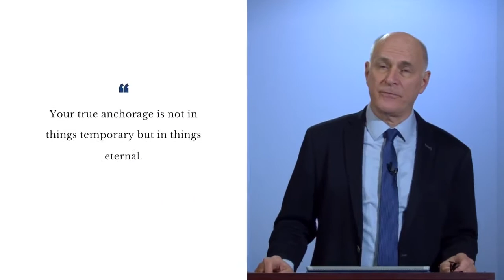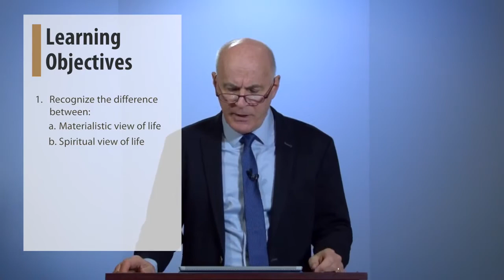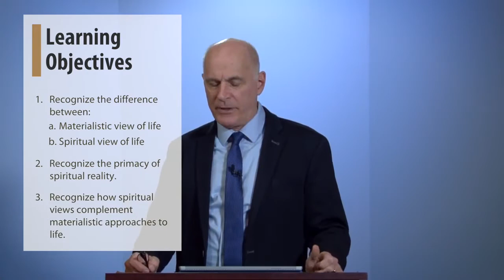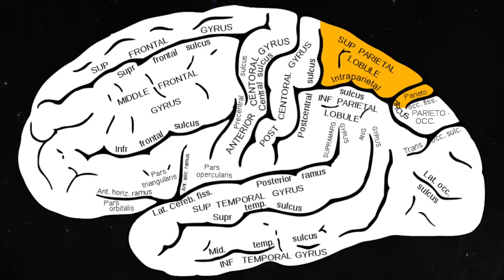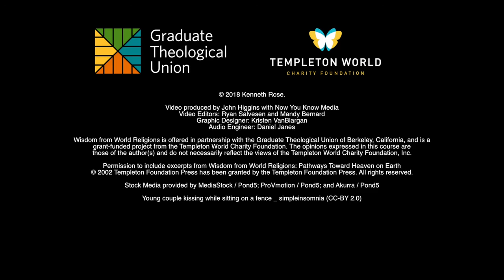Wisdom from World Religions - Day 3 Video 1: The spiritual anchor of the material world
Theme: The spiritual anchor of the material world

Objectives:

To recognize the difference between a materialistic and a spiritual view of life.
To argue that basing the material world on a wider spiritual reality is truer to our experience than reducing the spiritual to the physical and mental dimensions of the universe.
To argue that a full and satisfying picture of human experience require us to supplement materialism with a spiritual view of life.

For best results, view this in 720 HD.